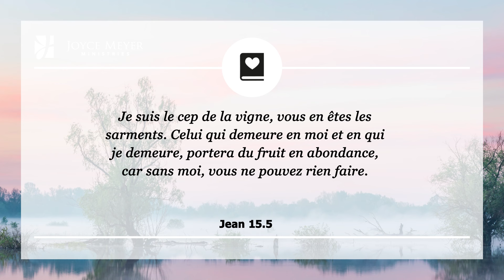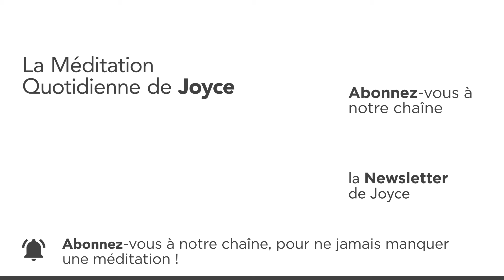16 août | Laissez Dieu faire le gros oeuvre – Méditation quotidienne par Joyce Meyer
00:00 La Méditation Quotidienne de Joyce Meyer du 16. août
00:07 Jean 15.5 Je suis le cep de la vigne, vous en êtes les sarments. Celui qui demeure en moi et en qui je demeure, portera du fruit en abondance, car sans moi, vous ne pouvez rien faire.

00:19 Méditation
L'une des choses les plus importantes que j'ai apprise est de laisser Dieu faire le gros œuvre. Trop souvent nous voyons ce qui ne va pas dans notre vie et nous essayons de le régler par nos propres forces, mais cela ne suffit jamais.
Jésus a dit dans Jean 15.5 : ""...en dehors de moi, vous ne pouvez rien faire."" Nous pouvons essayer de nous suffire à nous-même, mais nous devons laisser Dieu pourvoir à la grâce et aux capacités nécessaires pour accomplir ce que nous devons faire. De façon générale, la volonté et la détermination nous aident lorsque nous commençons un nouveau projet, mais nous savons qu'elles nous abandonnent souvent à mi-parcours, nous laissant comme échoués sur une plage. Nous pouvons apprendre à jouir de la vie qui nous est offerte au travers du sacrifice de Jésus, en invitant Dieu à s'impliquer dans tous les aspects de cette vie.

Jésus a dit : ""Venez à moi, vous tous qui peinez sous le poids du fardeau, et moi je vous donnerai le repos."" (Matthieu 11.28) Nous ne sommes pas faits pour fonctionner sans Dieu. Avec Lui, nous pouvons briser toute mauvaise habitude ou addiction, comme l'excès de nourriture, l'abus de drogues, une mauvaise gestion du temps, les problèmes de tempérament...Jésus est plus grand que tous vos problèmes.

01:46 𝗠𝗮 𝗽𝗿𝗶è𝗿𝗲 𝗽𝗼𝘂𝗿 𝗮𝘂𝗷𝗼𝘂𝗿𝗱'𝗵𝘂𝗶 : Seigneur, je sais que je ne suis rien sans toi. Aujourd'hui, je t'invite dans chaque domaine de ma vie et je te laisse faire le gros œuvre. Je vais te suivre et te faire confiance chaque jour.